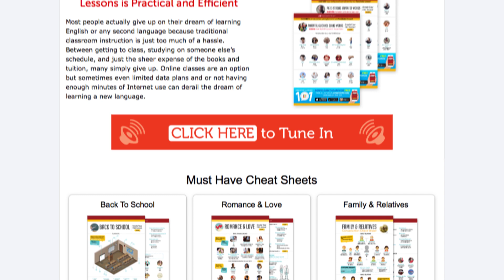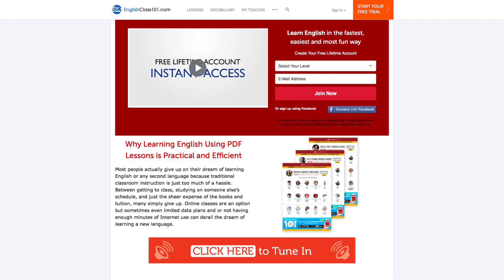Stop Wasting Time and Start Learning French!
Discover 5 hacks to stop procrastinating and keep your motivation to learning French! Get all the French PDF lessons you want for FREE ↓ Check How Below ↓

If you are an absolute beginner French learner, this video is made for you. we will give you 5 tips to stop procrastinating and keep your motivation for learning a new language! Our host expresses herself in simple English. This video will the best advice and strategies to help you progress in your French study. This is THE place to start if you want to start learning French.